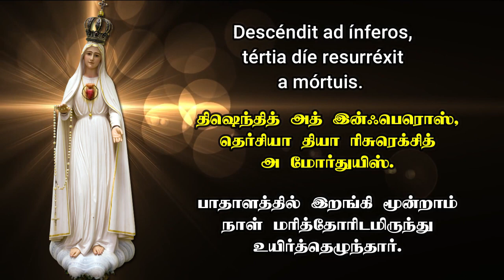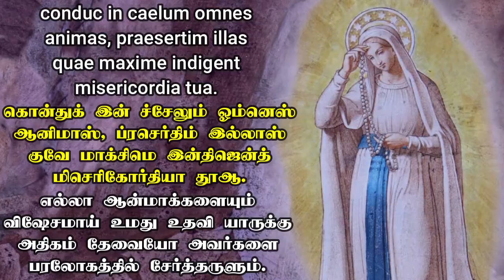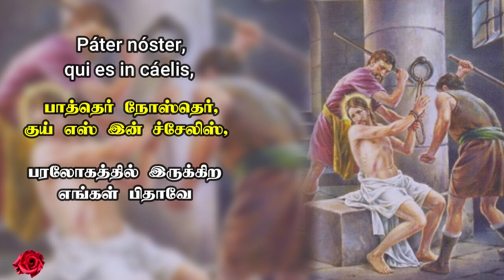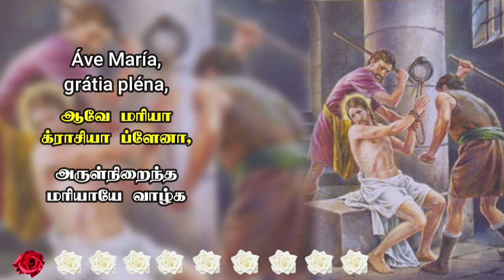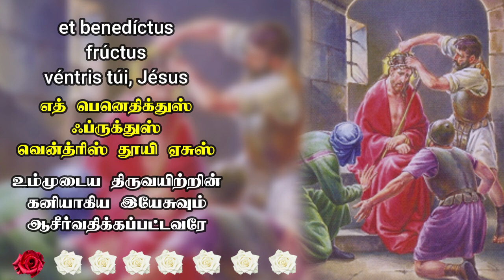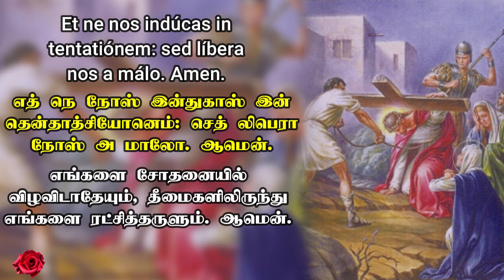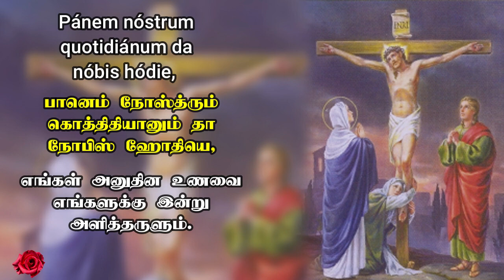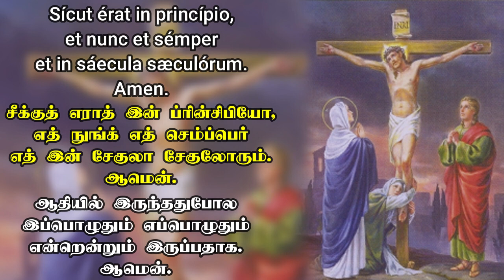லத்தீன் மொழியில் பரிசுத்த செபமாலை || தமிழ் வார்த்தைகளுடன் || Rosary in Latin || 05.12.2023